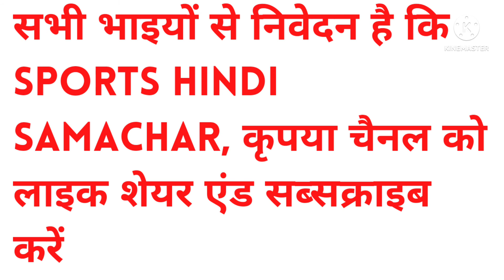kgfchapter2 रिकॉर्ड तोड़ कमाई,worldwide, collection, review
The film has crossed Rs 1150 crore worldwide.10-May-2022
Actor: Yash
Country of origin: India
Directors: Prashanth Neel
How much did KGF earn worldwide?
What is the worldwide collection of KGF 2?
Is KGF highest grossing movie?
Is KGF movie hit or flop?
Will KGF cross 1000 crore?

How many rupees did KGF earn?
How much did baahubali 2 earn?
Is KGF 2 box office collection?
Feedback

K.G.F: Chapter 1 - Wikipedia
Box office — The film received mixed reviews from critics; however, it performed well commercially and collected ₹250 crore in its entire theatrical run, ...
Box office: est. ₹250 crore
Budget: ₹80 crore
Language: Kannada
Release dates: 20 December 2018 (United States & Canada); 21 December 2018 ...
Plot
Cast
Production
Themes and influences
Marketing
Release
Reception

KGF 2 Box Office Collection Day 26: 1160 Crores Worldwide
10-May-2022 — KGF 2 Box Office Collection Day 26: 1160 Crores Worldwide · Day 25: Hindi:6.25 Crore nett. Worldwide: 14 Crore gross · Day 24: Hindi:4.75 Crore ...
KGF 2 Box Office Collection Day 20: 1088 Crores Worldwide
04-May-2022 — KGF 2 Box Office Collection Day 20: 1088 Crores Worldwide · Day 19: Hindi:3.75 Crore nett. Worldwide: 10 Crore gross · Day 18: Hindi: 9.27 Crore ...

KGF Chapter 2 Box Office Collection (Till Now) in India | Worldwide
11-May-2022 — KGF Chapter-2 Movie Daily Box Office Collection Details ; Total Box Office Collection (Till Now). Hindi: 378 Crore (Increase Due to Eid). India: ...
Total Box Office Collection (Till Now): Hindi: 378 Crore (Increase Due to Eid) India: 7...
First-day Box Office Collection: Total- 128 Crore (For All Languages) Hindi: 54.00 Cr; ...
2nd day Box Office Collection: 100- 115 Crore Hindi: 45-47 Cror
bihar-cetbed-lnmu.in
KGF Chapter 2 Collection, Day Wise, Worldwide Box Office ...
13-May-2022 — Movie Name, KGF: Chapter 2. Part ; KGF 2 1st Day Collection, ₹ 116 Cr In India Kannada: 22.85 Cr Hindi: 53.95. Malayalam: 4.9 Cr Tamil: 7.9 Cr
Box Office Collection: 134.50 crores
Film making language: Kannada
Budget of the Movie: Around 100 crores
Movie Name: KGF: Chapter 2
KGF 2 Day 23 Worldwide Box Office Collection: Yash Starrer Nears Rs ...
07-May-2022 — Yash and Prashanth Neel's big budget action entertainer is proving to be one of the most profitable ventures of a
KGF 2 box office collection: Yash earns Rs 1148 cr worldwide ...
10-May-2022 — KGF 2 box office collection: As the Yash-starrer earns Rs 1148 crore worldwide, it has minted in Rs 164 crore in Karnataka and Rs 100 crore ...
Box Office: KGF 2 goes over Rs. 1100 crores Worldwide - Pinkvilla
06-May-2022 — KGF Chapter 2 crossed Rs. · That also gives KGF Chapter 2 the bragging rights to the third Indian movie to hit Rs. · The overseas business of the ...